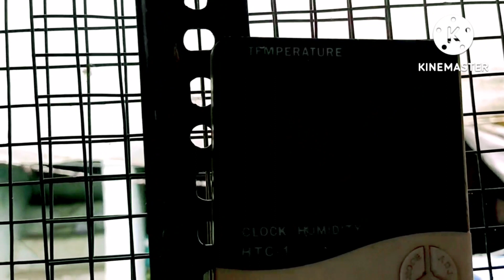Love Bird को बरसात में कौन सा दाना खिलाए@deepakpetslover2346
Love Bird बरसात में कौन सा दाना खिलाए

आप अपने बर्ड को बरसात के मौसम में इस तरह का गाना ला सकते हैं इससे कोई दिक्कत नहीं है स्प्राउट बनाकर खिला सकते हैं वह वीडियो देखने के लिए नीचे दिए गए लिंक को टच करें